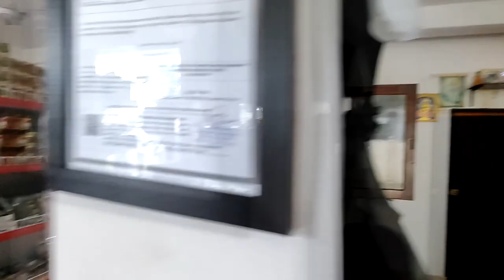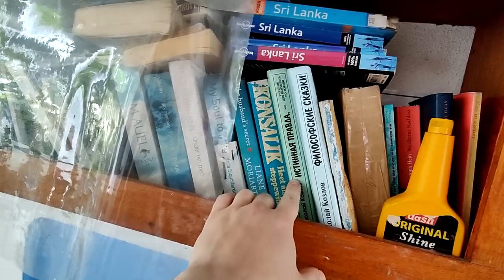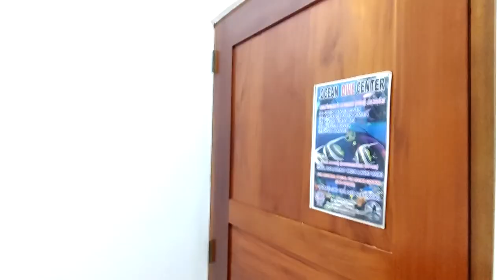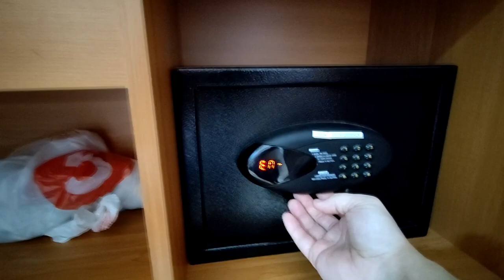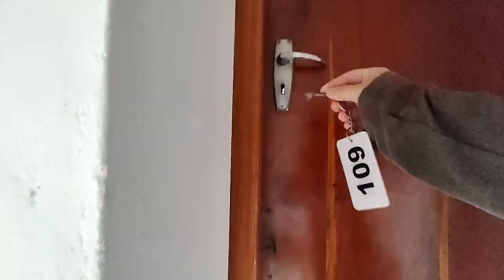Обзор Санни Муд, Унаватуна, Шри-Ланка / SUNNY MOOD GUESTHOUSE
В этом ролике расскажу свои субъективные наблюдение о гестхаусе SUNNY MOOD в Унаватуне. Проведу рум тур по двум комнатам и общим зонам. Смотрите, если заинтересовались данным гестхаусом для проживания.

In this video, I will tell you my subjective observations about the SUNNY MOOD guesthouse in Unawatuna. I will conduct a room tour of two rooms and common areas. See if you are interested in this guesthouse for living.

Please be active on any video. I'm interested in your opinion and wishes, likes and comments.